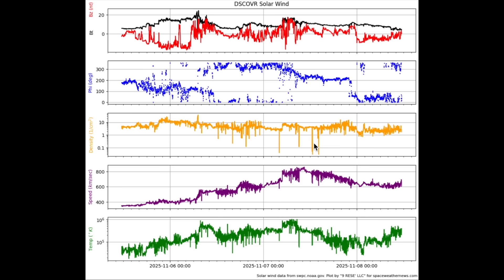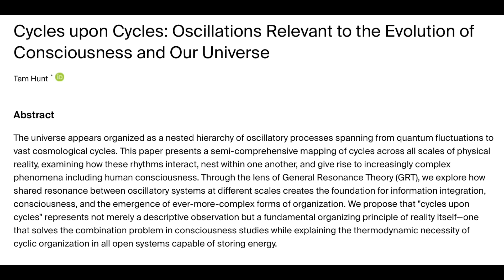3rd Day of Solar Storm Conditions | S0 News Nov.8.2025